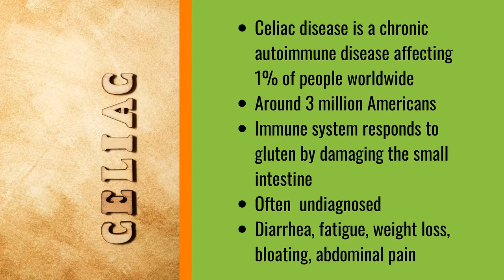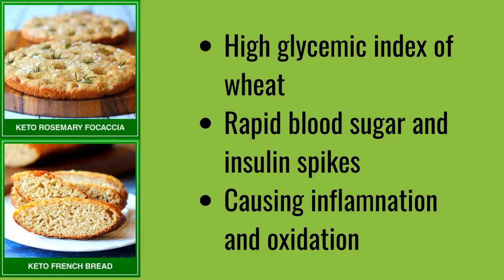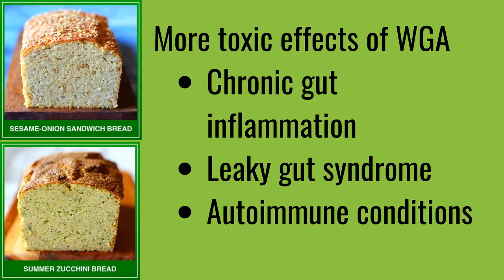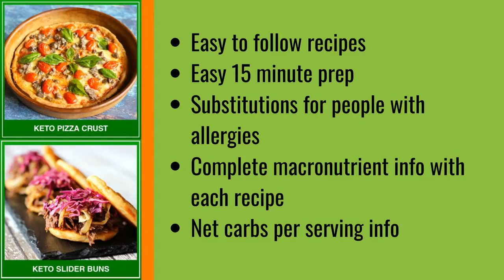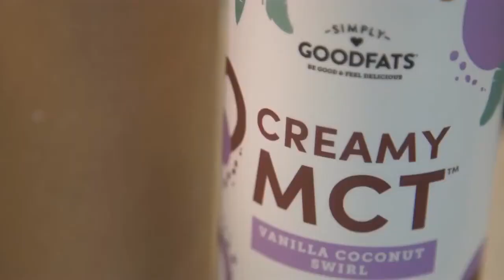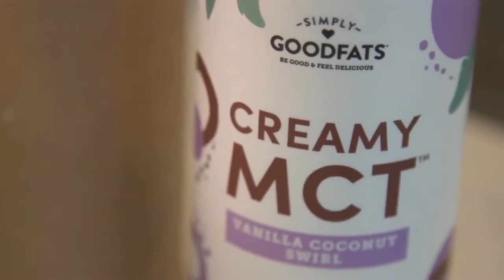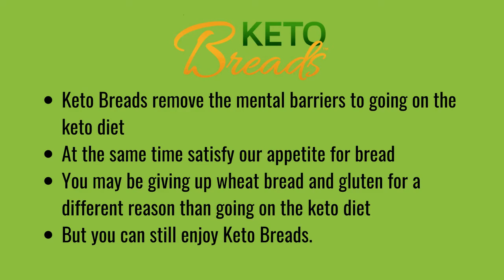Wheat Free Bread Recipes | Keto Breads Perfect for Celiac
The Wheat Free Bread Recipes in Keto Breads are perfect for people who suffer from Celiac disease and must avoid gluten. They are also perfect for people with a non-celiac gluten sensitivity.

Celiac disease is a chronic  autoimmune disease affecting 1% of people worldwide. It affects some 3 million Americans. It is where the Immune system responds to the presence of gluten by damaging the small intestine.
There is also a phenomenon known as non-celiac gluten sensitivity. This is where people who do not have celiac disease, feel much better if they cut out wheat altogether.
In fact there is a school of thought out there that suggests wheat is bad for you anyway, even whole wheat.

The Wheat Free Bread Recipes in Keto Breads are perfect for people who need or want to avoid gluten and wheat

Here are some of the reasons cited. And you can find details at the link. First wheat has a high glycemic index. This can cause rapid blood sugar and insulin spikes. It can cause inflammation and oxidation.

Next. eating bread makes it hard to lose weight. This is because high levels of insulin and glucose cause fat storage to increase and fat burning to stop.

And then one of the many proteins in wheat is lectin. Lectin is a kind of mini toxic poison found in plants that is designed to protect them against insects and bacteria. Unfortunately it is also toxic to humans as wheat is consumed over time.

And then the wheat germ agglutinin or WGA has been found to be toxic to the heart and blood vessels, the immune system, cells and brain tissue.

On top of that WGA blocks the leptin hormone. Leptin is our appetite controller. It is designed to signal the brain when it is time to stop eating. But WGA causes leptin resistance. This means that the brain won’t tell you when it’s time to stop eating.

Additional toxic effects of WGA are chronic gut inflammation, leaky gut syndrome and other autoimmune conditions. We don’t need to get into details.

Even gluten-free products contain lectins. They still have high glycemic values and will increase blood sugar levels.

So you like bread but you need to avoid wheat and glutens. And you wonder if there is a bread that does not use wheat and glutens but tastes just as good. Well, yes there is. Welcome to Keto Breads.

It is no surprise that Keto Breads were designed to be low or no carb with the keto diet in mind. But they are also grain-free and gluten-free.

They are rich in healthy fats and very low in carbs. So they are good for weight control, even if you are not on a diet.

The recipes are easy to follow and don’t require more than 15 minutes of hands-on prep.

But there are many more bread recipes in Keto Breads. .Here are some keto bread recipe examples. Who knew there were so many different kinds of breads anyway. Here we show 21 of them.
The point is that there is a tremendous variety of breads designed for the keto diet that can easily and deliciously substitute for the wheat bread and gluten products you have had to give up for other reasons.

The Keto Breads recipes were designed to remove the mental barriers to the keto diet but at the same time satisfy our appetite for bread.

Natural Health & Healing is a participant in the Amazon Services LLC Associates Program, an affiliate advertising program designed to provide a means for sites to earn advertising fees by advertising and linking to Amazon.com.

We hope you love the products we recommend! We certainly appreciate it when you click through from this channel and make a purchase. It helps us bring useful info and entertainment to you and doesn’t cost you anything more.
Acknowledgement and thanks to:the Review site for this keto bread video